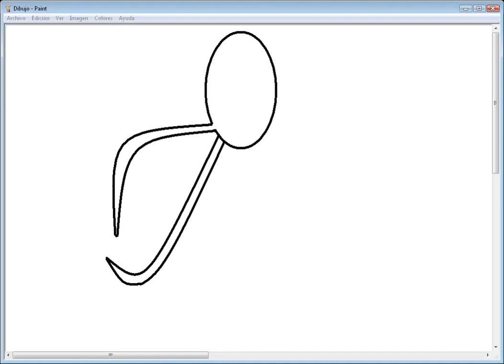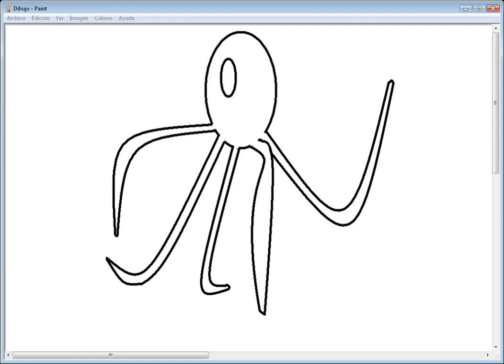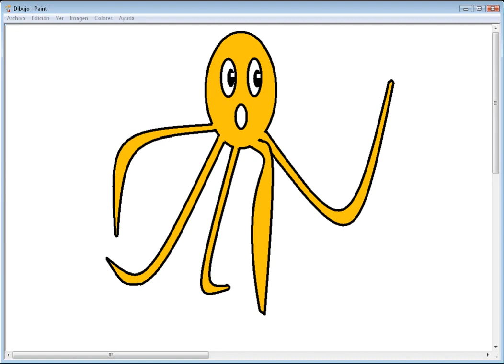Drawing easy orange octopus for toddlers with Nursery rhymes